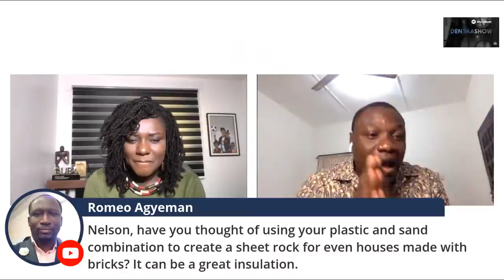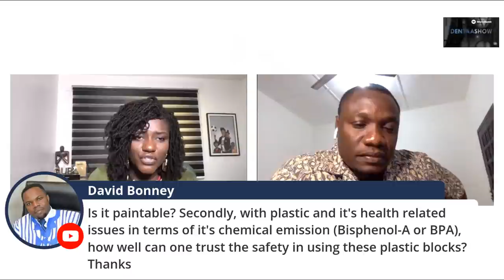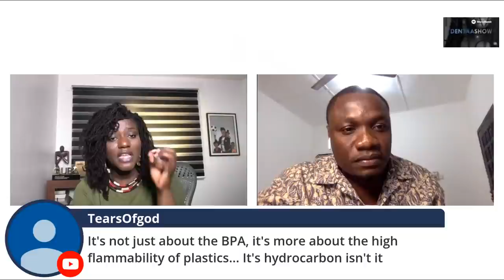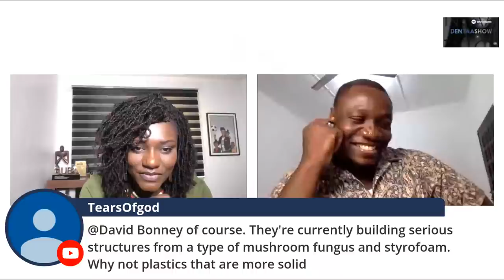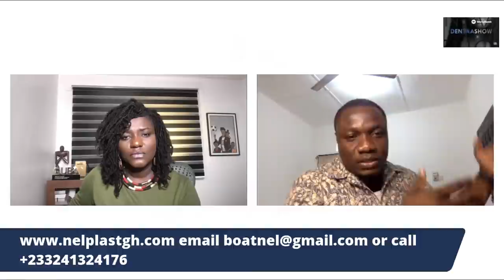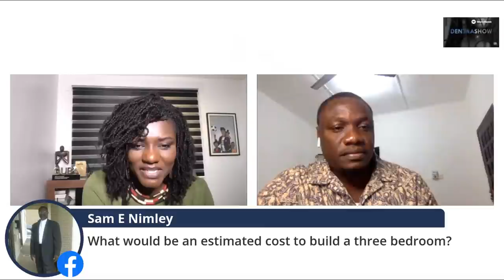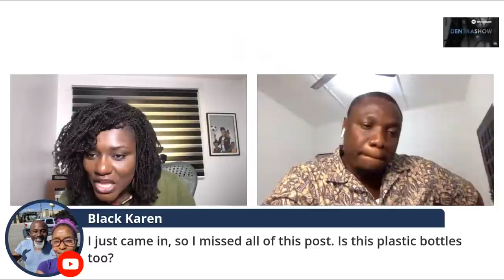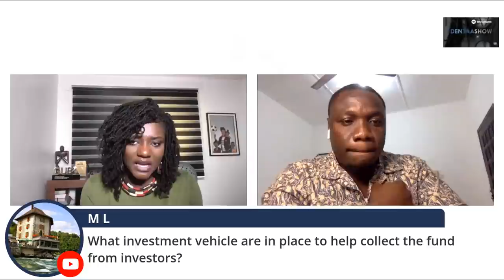I used plastics to build a one bedroom house in Ghana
Nelplast Ghana Ltd is an Industrial Processing Company that specializes in recycling all kinds of plastic waste into different varieties of products. From Recycling of plastic waste in to Biodegradable plastic products, Manufacturing of Plastic Pavement blocks to Consultancy in setting up recycling companies... DENTAA Vspeaks to the CEO, Nelson Boateng on how they use t plastic waste in building houses...

OTHER INTERESTING 'DENTAAvisits'  VIDEOS TO WATCH ON ODANA NETWORK...

waste management, recycling plastic, life hacks, recycling paper, recycling business, accra, zoomlion, ghana, plastic bottles